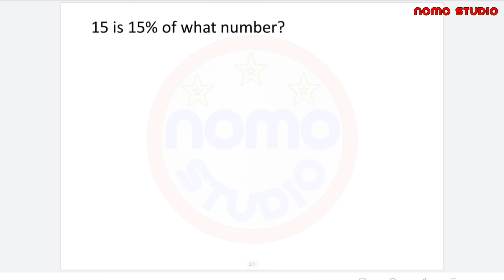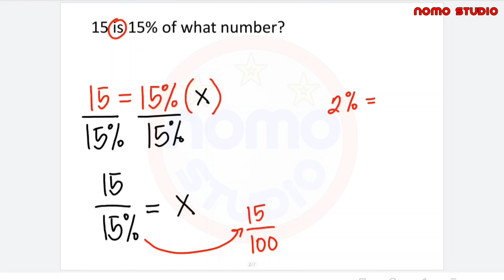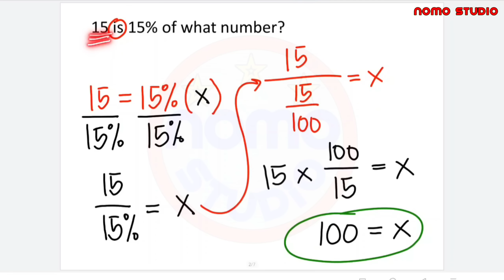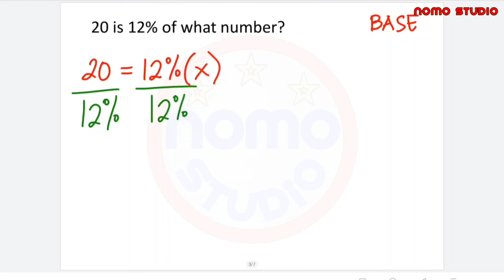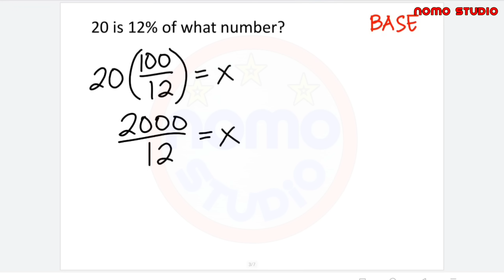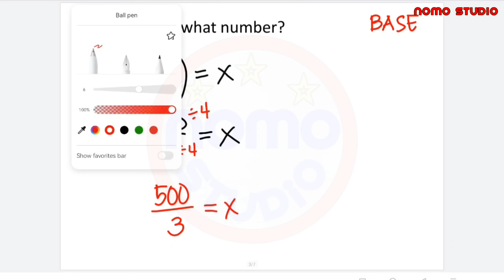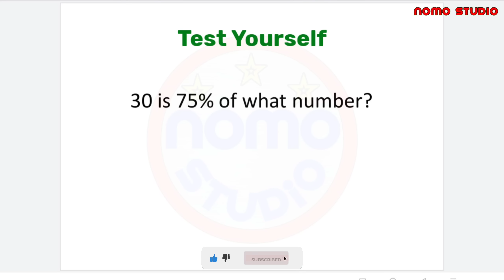Base Calculation Tricks - EXAM HACKS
Base Calculation Tricks